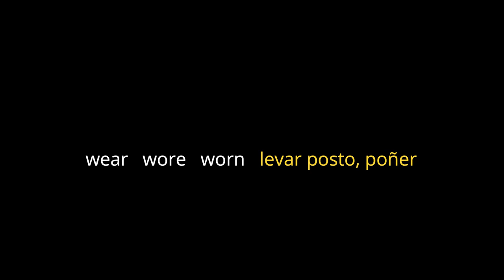Big Monsters 6: Irregular verbs (91-99)